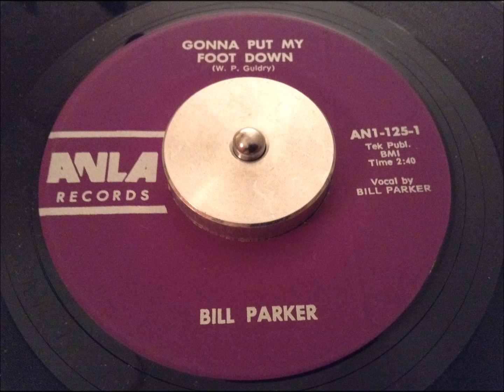Bill Parker - Gonna put my foot down [ANLA]